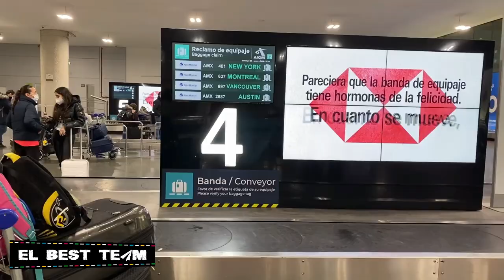¡Vuelo de regreso a México! | VLOG DIARIO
¡Hola viajeros!
Somos Kim, José, Crepita & Snicker, en este video me acompañan por los 3 aeropuertos que suelo pasar cuando voy de Canadá a México